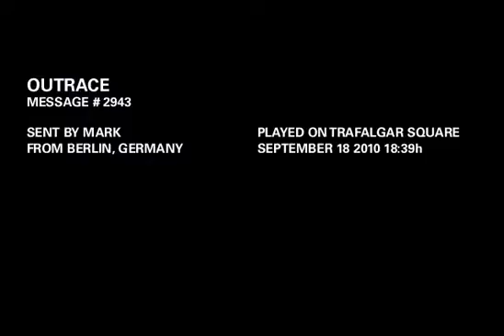OUTRACE MESSAGE # 2943: Hey Mino! Greetings from Mark &amp; Cat in Berlin!! xxxxx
OUTRACE MESSAGE # 2943:
"Hey Mino! Greetings from Mark &amp; Cat in Berlin!! xxxxx"
Sent by Mark
From Berlin, Germany